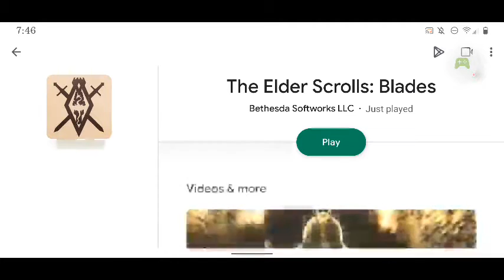The Elder Scrolls: Blades - 2020-07-21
The Elder Scrolls: Blades